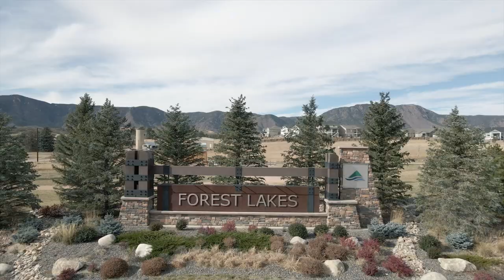Vantage HBA Reel - FlyHi Photography